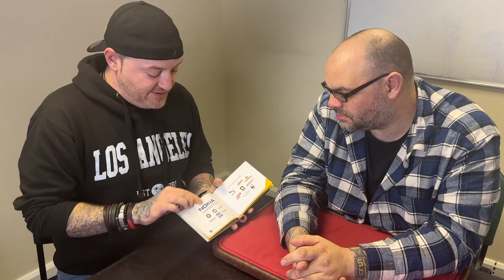Evolutionairy by Marc Woods | The Craig Test - Live Performance & Review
WOULD YOU LIKE TO JOIN THE NETRIX - THE NUMBER ONE MAGICAL STREAMING PLATFORM.  PLEASE VISIT

This week Matt and Craig look at Evolutionairy by Marc Woods & Green Lemon. This incredibly natural looking book of logo history is actually a very creative book test. Fitting really easily into many different forms of mentalism, Evolutionairy doesn't feel like a magic prop at all, making it all even more miraculous.

Will Evolutionairy survive the Craig Test? Find out in this video!

Do you agree or disagree? We would love to know.